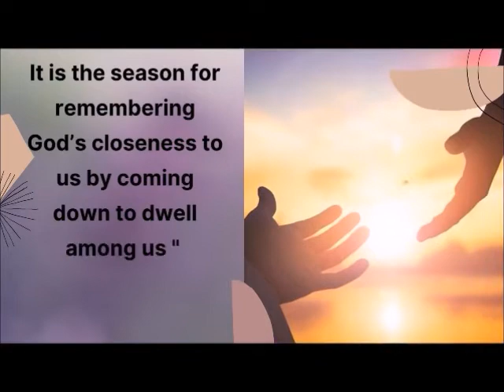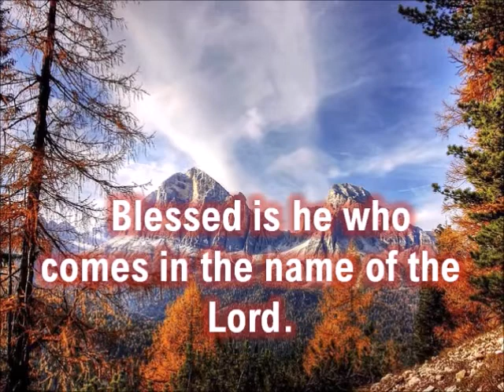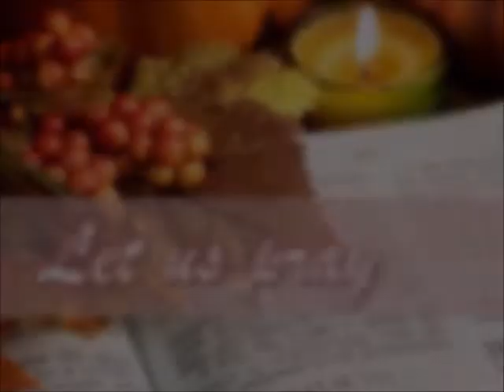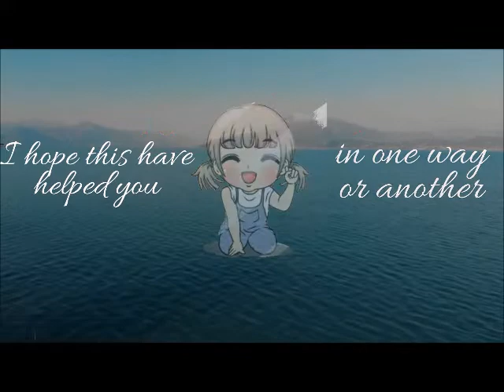DAILY MASS READINGS DECEMBER 1, 2022 Thursday of the First Week of Advent